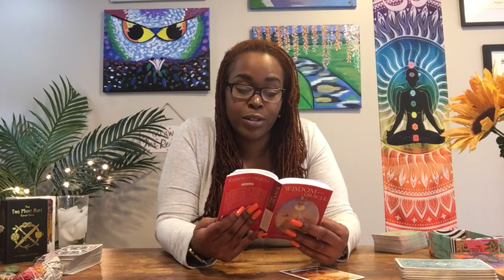TAURUS- Why Does This Keep Happening? 🤦🏾‍♀️